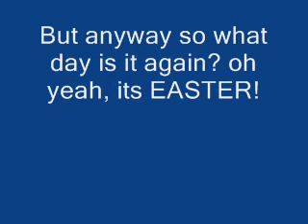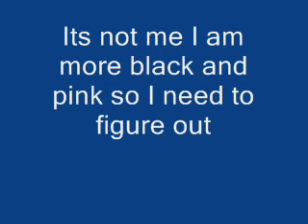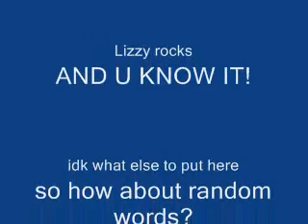Hey Its Lizzy!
Lizzy's first video. Not very good, but hey, its only the 1st. Things always get better as they go!